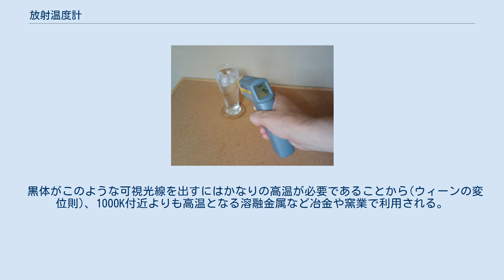放射温度計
放射温度計（非接触温度計）の一種 放射温度計（ほうしゃおんどけい）は、物体から放射される赤外線や可視光線の強度を測定して、物体の温度を測定する温度計である。
 これらの赤外線や可視光線といった熱放射は黒体放射によって生じ、温度と放出エネルギーとの関係を表すシュテファン＝ボルツマンの法則およびプランクの法則によって、物体の温度を算出することができるのを活用している(色温度)。
 放射温度計の主な長所は、測定が高速に行えることと、非接触で測定可能な点である。
非接触で測定可能なことは、熱伝導によって測定対象と温度計とが同じ温度になる必要がある多くの温度計・測定方法と違い、短時間で温度測定が可能となる要因ともなっている。
 赤外放射温度計は、比較的低温領域でも放出される赤外線をもちいて、物体の表面温度を測定する機器である。
 物質によって熱放射の放射率ε が異なるため、放射率の補正を考慮しないと、測定温度が正しく測れない場合がある。
放射率は、黒体は1であるが、ゴムやセラミックなどでは0.95程度、金属等表面光沢がある物は0.9未満になる傾向がある。
 このことから、対象物表面状態に左右される計測方法であり、誤差が生じやすい。
誤差を抑制するためには、事前に他の温度測定法(熱電対など)との間で校正曲線を求めるか、黒体放射とするための媒体を表面に塗布する事が必要となる。
ただし、後者の場合は、媒体が本来の測定対象と同一温度になるために若干の時間を要するため、測定値に遅れが出る。
 パイロメーターは白熱している物体(つまり、可視光線を出している物体)の温度を測定する機器である(色温度、Planck's law of black body radiation)。
 黒体がこのような可視光線を出すにはかなりの高温が必要であることから(ウィーンの変位則)、1000K付近よりも高温となる溶融金属など冶金や窯業で利用される。